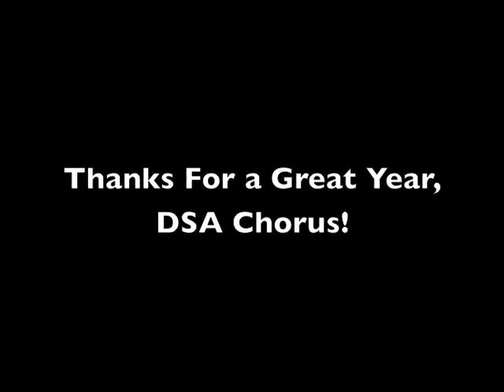DSA Chorus 2012-2013 Slideshow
Picture memories from DSA Chorus, 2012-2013!